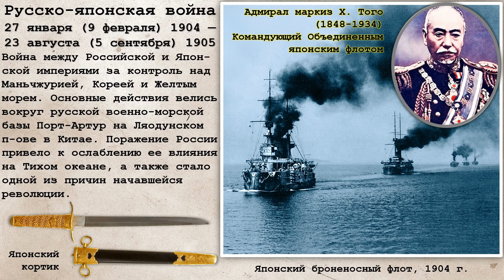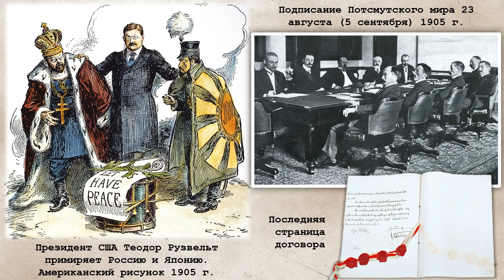Русско-японская война (рус.) Новейшая история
Подключайтесь к медиасети Yoola и получайте помощь в развитии своего канала и его защиту В начале XX века Дальний Восток все больше интересовал мировые державы. Особенно это стало заметно после подавления ими Боксерского восстания ихэтуаней в Китае, когда они стали приобретать свои зоны влияния на его территории. Соперничество Российской империи и Японии вокруг Маньчжурии, Порт-Артура и Желтого моря привело к войне между ними 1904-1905 гг. Большинство сражений (Цусимское, Мукденское) Россией было проиграно, международный престиж пошатнулся, в стране началась революция.

И. А. Алейников, преподаватель истории и права Кропивницкого экономико-правового лицея "Сучасник" (НВК №34.) Музыка от